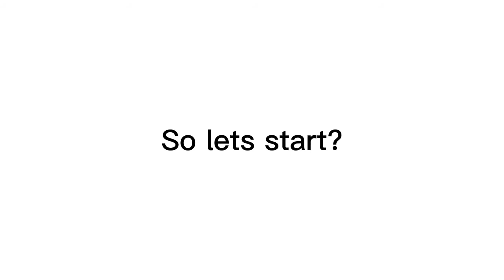HOW TO RICKROLLED MR BEAST!